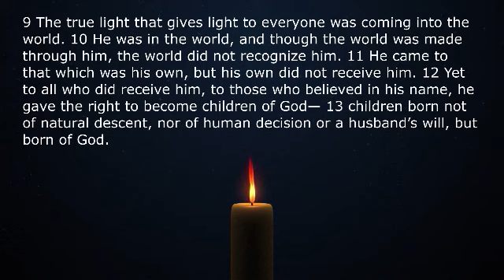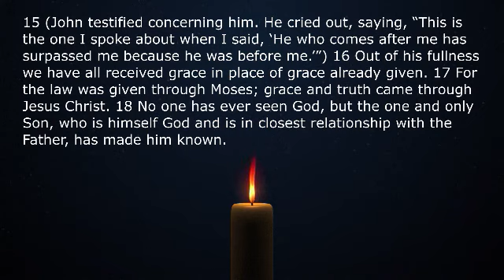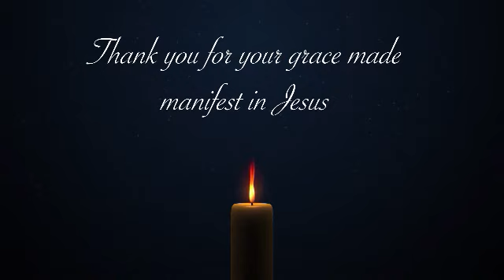A journey to Christmas - Day 24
Nick leads us in our final advent devotion.